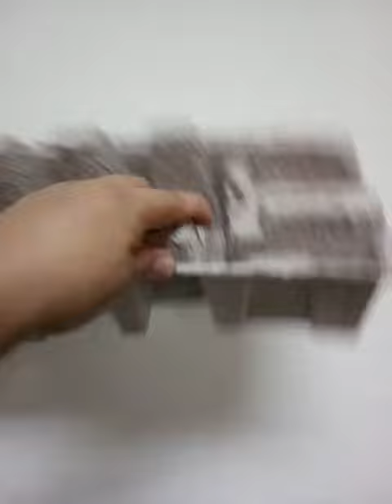Belén reciclaje de cartón con formas para muralla del Belén